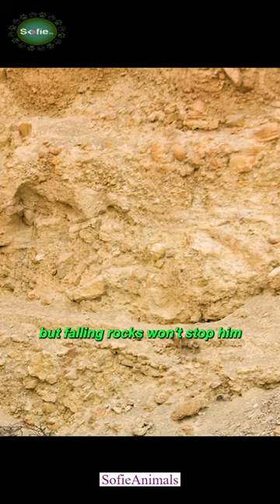Wild Animals| animals cutepets animalsshorts wildanimals wildlife sofie animals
Welcome to Sofia Animals!

Dive into the enchanting world of animals and pets with Sofia Animals, your go-to YouTube channel for all things furry, feathery, and fascinating. Whether you're a dedicated pet parent or simply love animals, our channel is designed to bring joy, education, and inspiration right to your screen.

What You Can Expect:

Adorable Pet Antics: Enjoy heartwarming and hilarious videos featuring playful puppies, curious kittens, charming parrots, and more.
Heartwarming Rescue Stories: Follow incredible tales of animal rescues, recoveries, and adoptions that will tug at your heartstrings.
Expert Pet Care Tips: Learn from the pros with our pet care guides on nutrition, grooming, training, and health to keep your furry friends happy and healthy.
Wildlife Wonders: Explore the fascinating world of wildlife with captivating facts, rare footage, and informative documentaries.
Behind-the-Scenes Adventures: Get an inside look at animal shelters, rescue operations, and wildlife sanctuaries, and witness the amazing work being done to protect animals.
DIY Projects and Reviews: Discover fun DIY projects for your pets and get honest reviews of the latest pet products and accessories.

At Sofia Animals, we believe in the power of community and the love for animals.

Stay updated with our latest videos and never miss an upload.
Be the first to watch exclusive content and special series.
Join a supportive community of fellow animal enthusiasts.
Help us spread awareness and love for animals around the world.

Your support helps us continue creating amazing content and making a difference in the lives of animals.

Enjoyed our videos? Let's spread the joy and wonder of animals far and wide!

Thank you for being a part of Sofia Animals. Together, we can celebrate the beauty and magic of the animal kingdom, one video at a time.
wild animals
beautifull wild life
wild life
beautifull pets
sofia animals
pets shorts
pets life
cute pets
cute animals
cute birds